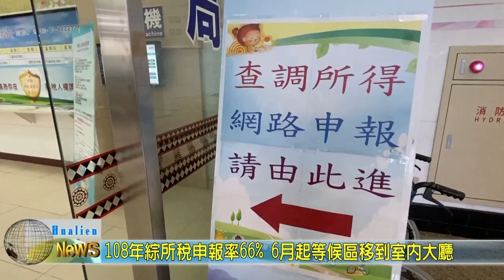20200601 06 108年綜所稅申報率66% 6月起等候區移到室內大廳